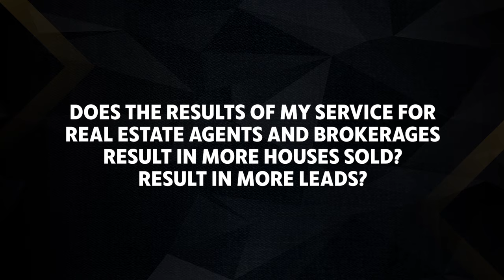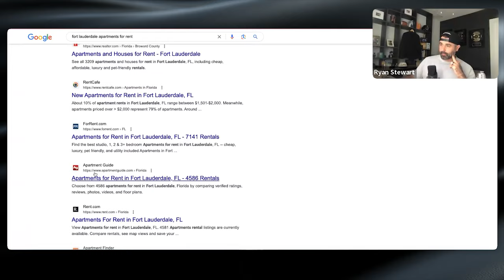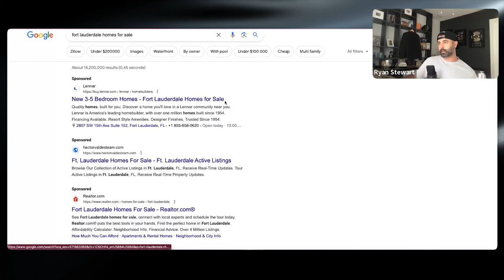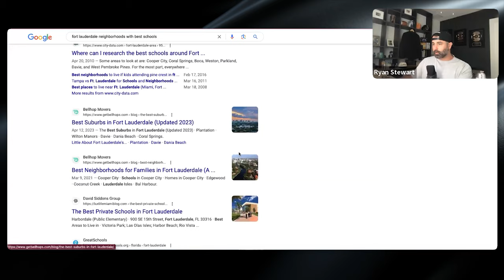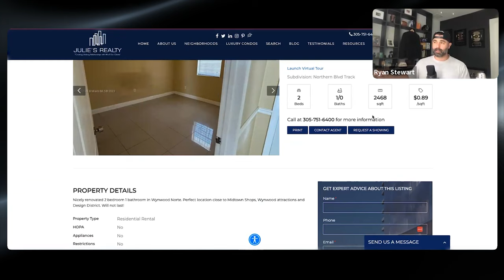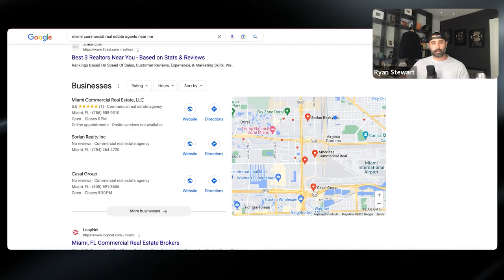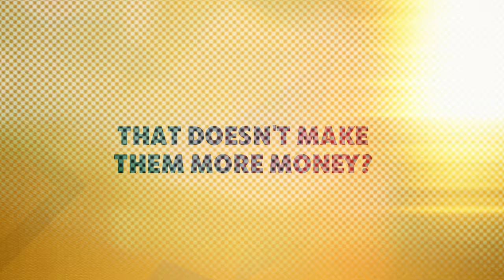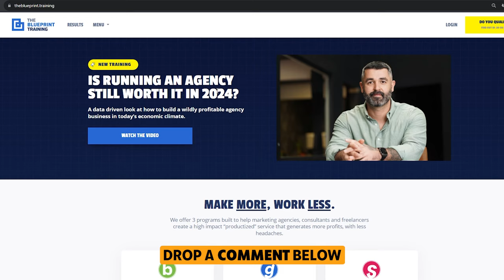Real Estate SEO: How to Rank in 2024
Join Ryan in this video as he delves into the future of real estate SEO and how you can rank in 2024. With rapidly changing search algorithms, his BIG, comprehensive SEO strategy will surely help you stay ahead of the game in terms of your online presence.

Tune in and watch until the very end as Ryan answers some intriguing questions and provides valuable tips and insights

🚀Want more of Ryan's time?

SOCIAL
🔥Follow him on Instagram

ABOUT ME
I'm a business owner. With over 12 years of experience in constructing proven marketing systems that consistently generate more customers, I've honed my expertise. I'm a self-proclaimed process enthusiast. Every facet of my businesses operates on meticulously crafted, well-defined systems. This streamlined approach empowers me to efficiently expand complex tasks, such as SEO, with minimal friction and cost.

CHAPTERS
00:00 Introduction
00:46 Real Estate SEO Explained
08:17 Our BIG Strategy
14:40 Question 1
15:24 Question 2
18:44 Question 3
19:47 Question 4
20:33 Question 5
21:07 Question 6
22:38 Question 7
23:11 Question 8
23:51 Question 9
24:20 Question 10
25:55 Question 11
28:27 Question 12
29:25 Question 13
29:42 Final thoughts